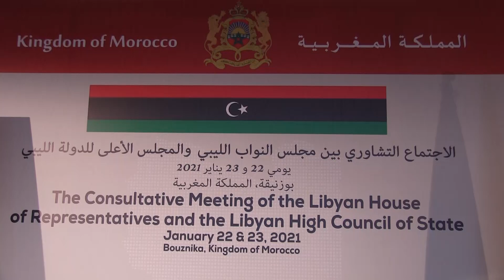افتتاح الدورة الخامسة من الحوار البرلماني الليبي بوزنيقة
Les travaux de la 5ème rencontre inter-libyenne, dédiée à l’assignation des postes de souveraineté, ont commencé ce vendredi à Bouznika avec la participation de deux délégations, l'une de dix députés issus du Haut conseil de l'Etat (proche du pouvoir) et l'autre de 9 élus relevant du Parlement de Tobrouk (proche du maréchal Haftar), a constaté une équipe du le360.